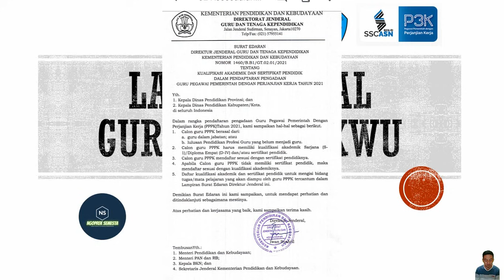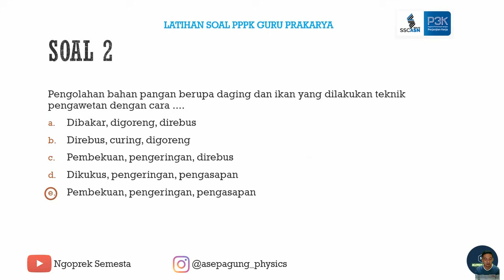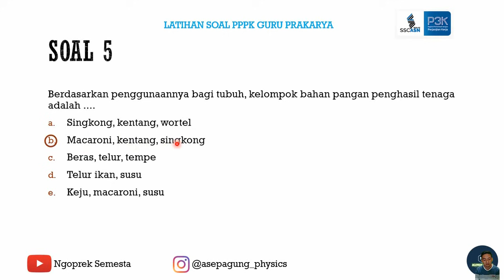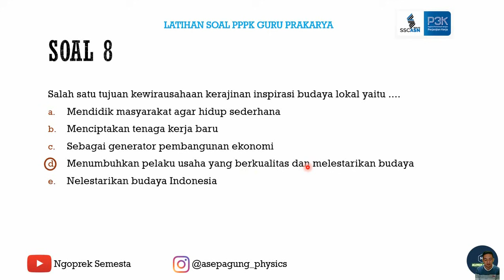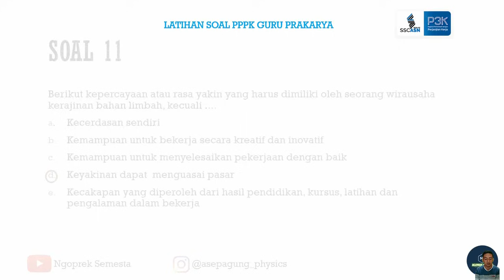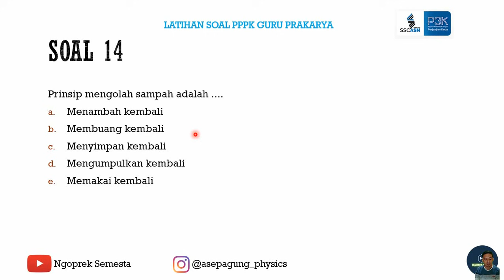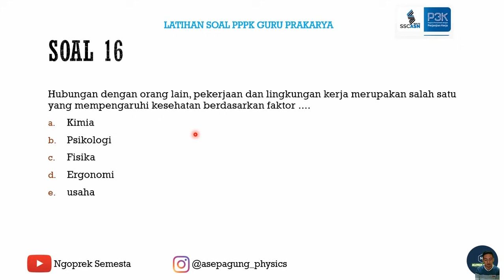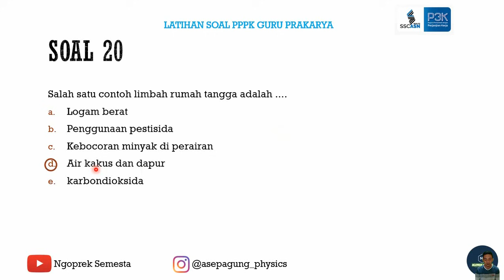Latihan Soal P3K Guru Prakarya dan Kewirausahaan (PKWU) | Linear dengan Guru Fisika? IPA?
Hallo Sahabat Ngoprek
Pada video kali ini, kita akan belajar tentang Pembahasan Latihan Soal P3K Guru Prakarya dan Kewirausahaan (PKWU) | Linear dengan Guru Fisika? IPA?
Yuk simak penjelasannya sampai selesai.. Jika ada yang kurang jelas silahkan tanyakan di kolom komentar yaaa, semoga bermanfaat!!!

latihan soal p3k guru prakarya dan kewirausahaan,
latihan soal p3k guru prakarya,
latihan soal p3k pkwu,
soal pppk guru pkwu,
soal pppk guru prakarya,
guru prakarya linear dengan guru fisika?
soal guru prakarya p3k,
soal p3k guru prakarya,
soal p3k guru pkwu,